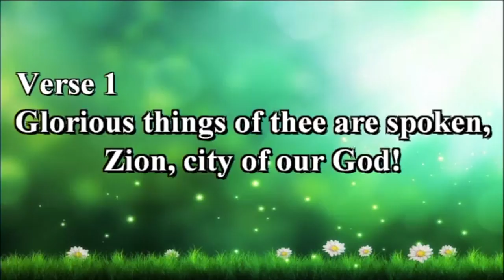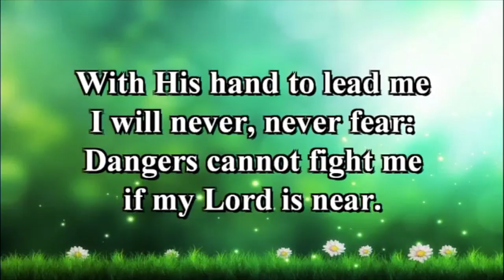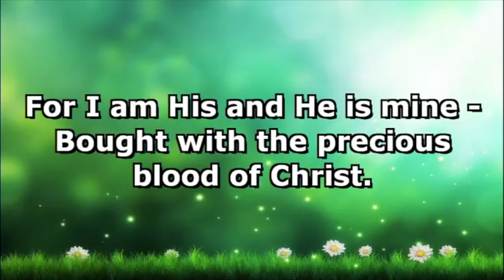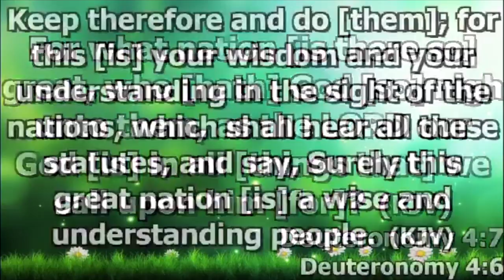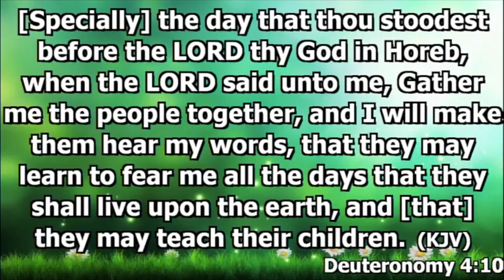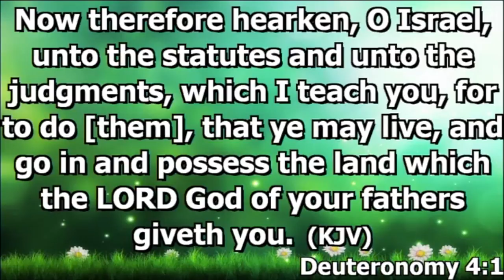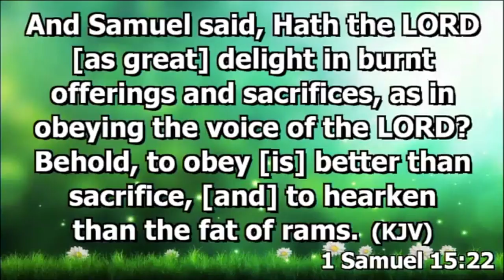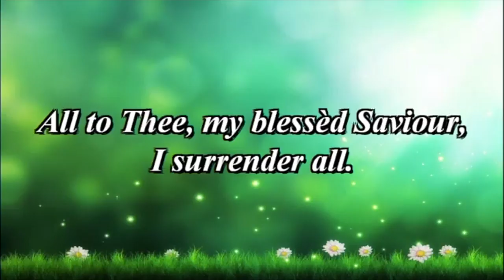12-08-2018: OBEDIENCE: The Pathway to Blessings - by Rev. Mark Mfandarahwa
AFM UK Sunday Morning Worship on 12th August 2018

from Monk Road, Birmingham branch